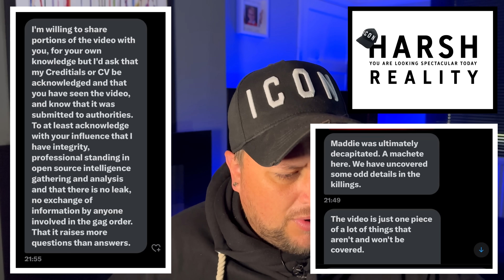💥EXPOSED💥 Friend of Dylan Mortensen is a FAKE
Beware who you allow to whisper in your ear for not all those that do have the best intentions….

“LOOKING SPECTACULAR” IMAGE CREDIT: DUFFMAN.